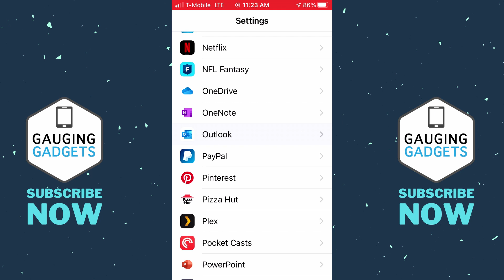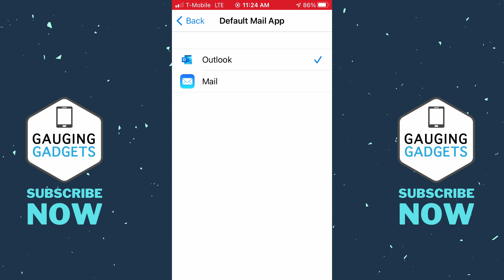How to Change Default Email App on iPhone - Gmail, Outlook, Yahoo Mail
How to Change Default Mail App on iPhone or iPad? In this tutorial, I show you how to change the default email app on your iPhone. This can be great if you want to make Gmail, Outlook, Yahoo Mail or another email app your mail app in iOS 14.

Follow the steps below to change default email app on iPhone or iPad:
1. Open the settings on your iPhone or iPad.
2. In the setting scroll down until you find the email app you'd like to make your new email app. Select the mail app. This can be Gmail, Outlook, Yahoo Mail, AT&T Email, or any other email app.
3. In the settings for your desired email app, select Default Mail App.
4. In the new menu select your desired Email app.